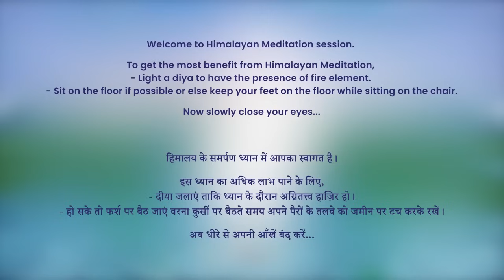7 PM - Collective Meditation with Himalayan Satguru